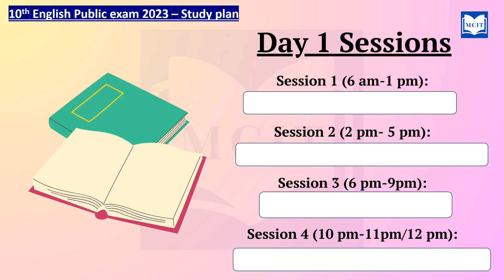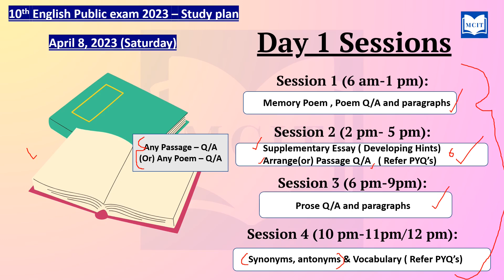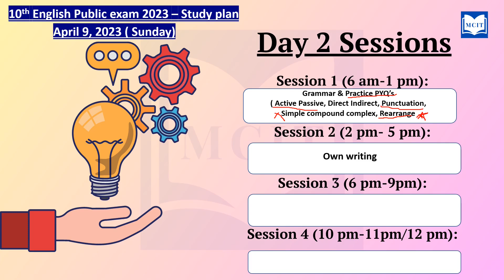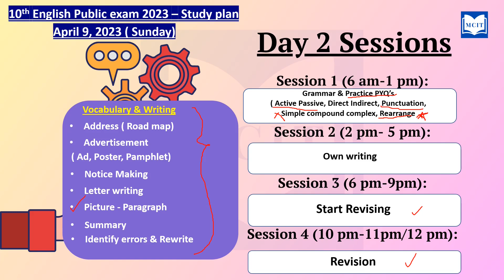2 days Study plan for 10th English Public exam 2023| Class 10 English Public exam 2023 study plan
2 days Study plan for 10th English Public exam 2023| Class 10 English Public exam 2023 study plan
How to study for the 10th English Public exam 2023| Class 10 Public exam 2023
2 days study plan for English public exam 2023
How to study for the 10th Public exam 2023| Class 10 Public exam 2023 study plan for English
How to prepare for Class 10 English Public exam 2023| Class 10| Motivational video for students in Tamil
How to prepare for 10th English Public exam 2023| Class 10| Motivational video for students in Tamil